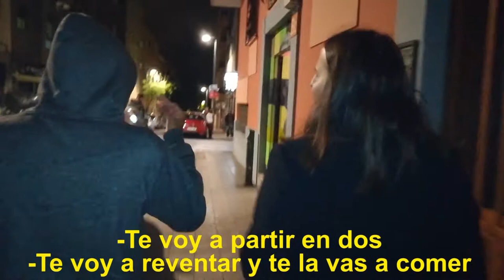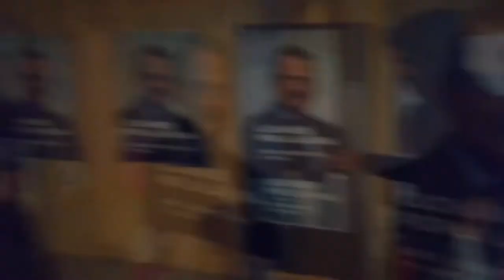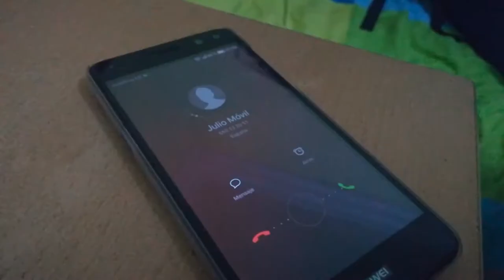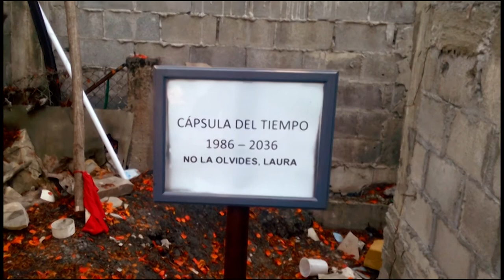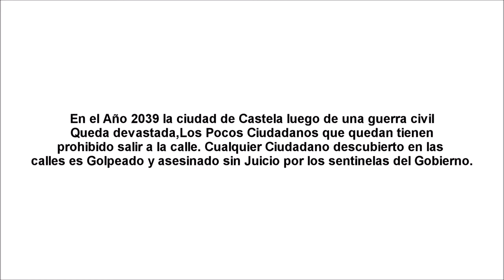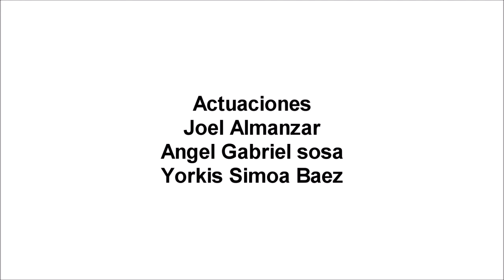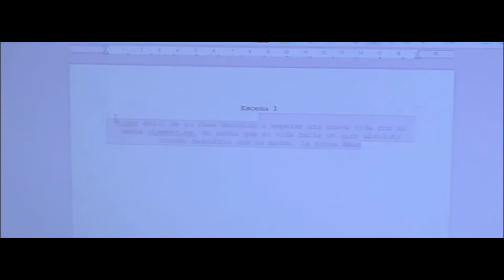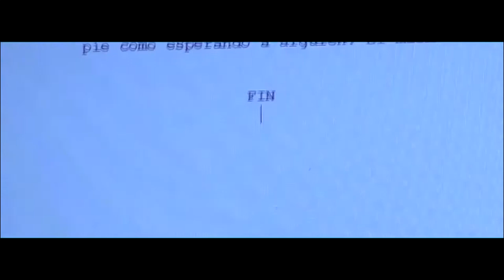Volumen 6 del Festival de Cortos de la Filmoteca Maldita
Enviame tu link cortometrajista para añadirlo al lado de tu trabajo!

00:04 "Partes de una historia"
de Matrakamui AK

07:13 "La Capsula del Olvido"
de Reiziger

11:51 "ZOOM"
de The Maker000

17:38 "Guión1.txt"
de Fer Xara

23:21 "Onírico"
de Rommel